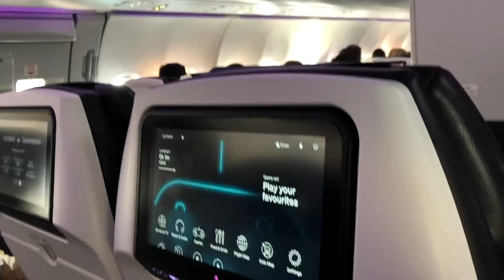The most epic flight, Auckland to Queenstown by Air New Zealand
From the land to ocean, from the ocean to snow